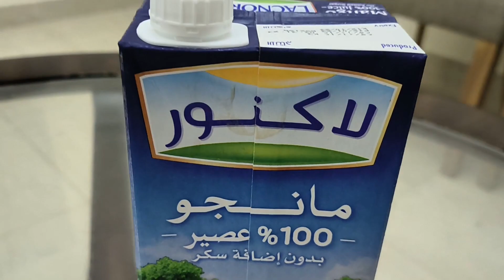Ramadan 20 iftar preparation | Ramadan daily vlog